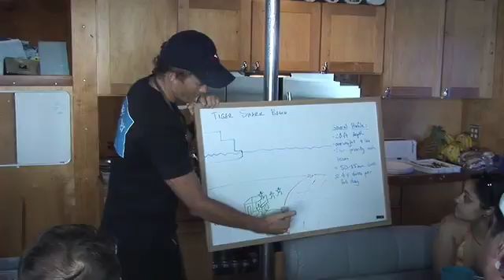Shark Ecotourism: Get Up Close With Great White Sharks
There is an evolution taking place: shark diving is becoming shark ecotourism and with that a greater sense of responsibility to shark conservation.  While still an exciting adventure for the participants, shark ecotourism is also an important opportunity for people to see and appreciate these animals in their natural environment and learn more about how we can protect them.  At Isla Guadalupe, shark ecotourism provides researchers with a convenient platform by which to conduct tagging and other studies of great white sharks.  And the boats act as watch guards, keeping an eye out for any illegal fishing activity.